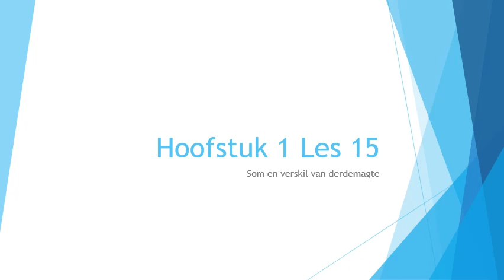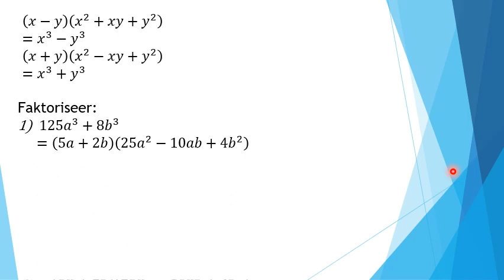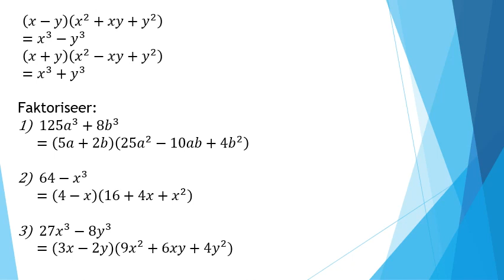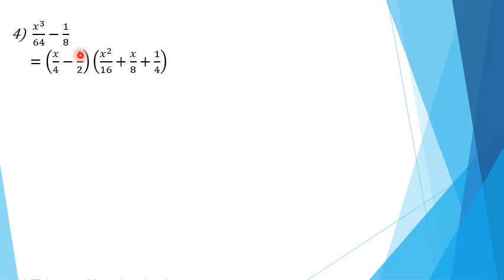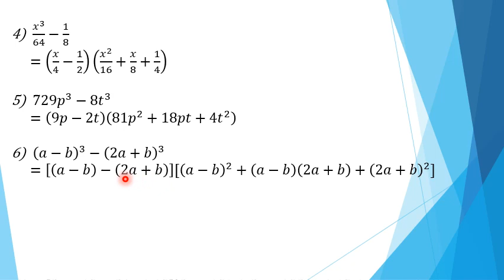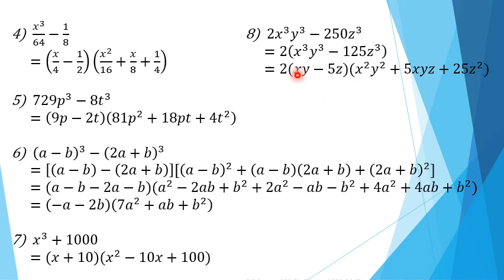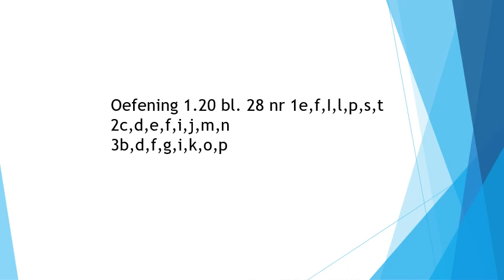Graad 10 Hoofstuk 1 Les 15 Som en verskil van derdemagte